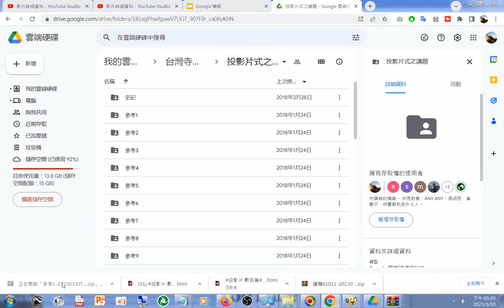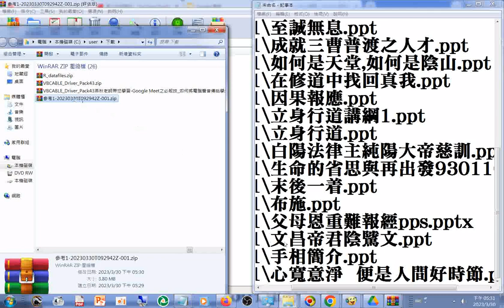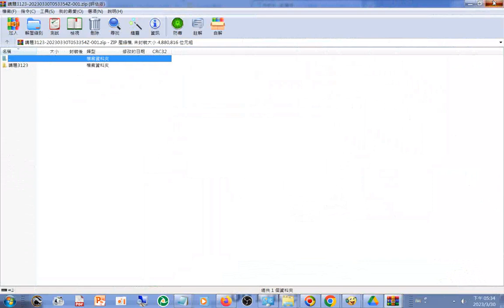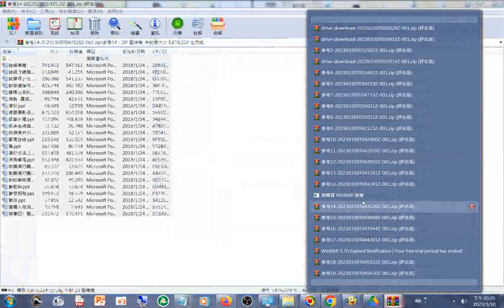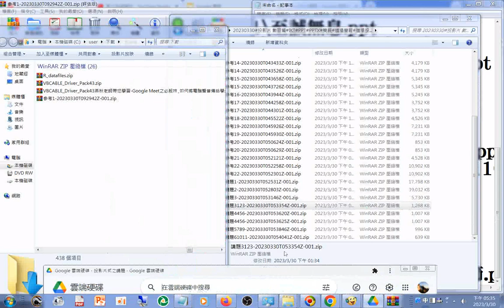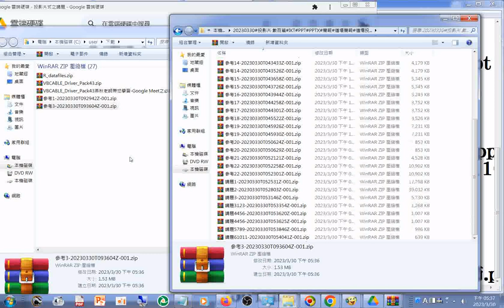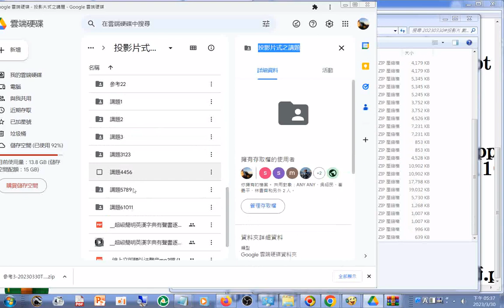20230330g#道場投影片檔案資料夾29個在雲端硬碟將整個資料夾下載後解壓縮，然後按滑鼠右鍵，點按第一項全選，再點按第三項 複製完整名稱到剪貼簿，然後貼到記事本程式上